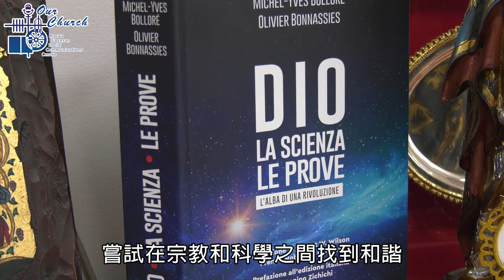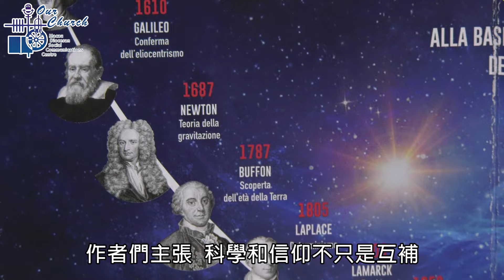「說天主的存在從來都未試過有這麼多的證據是公平的說法」(24/4/2024)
MMXXIV